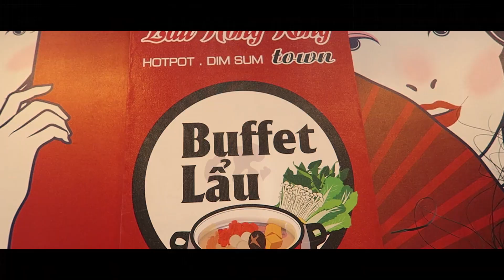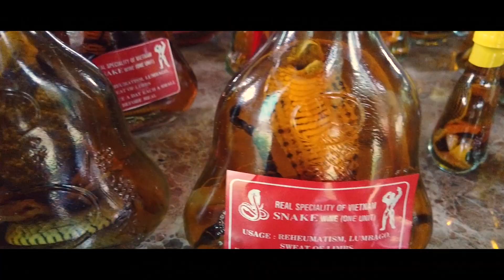When in Saigon 2019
Explore Saigon and experience to be a Millionaire.

*Turn on Volume and Watch in HD for High Quality Video.